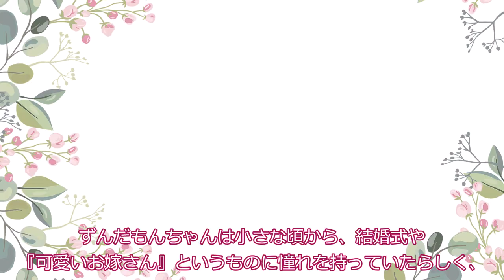人の形をした足りないずんだもん【VOICEVOX劇場】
みんなに愛され、幸せいっぱいにすくすく育ったずんだもんですが…。

素材：
坂本アヒル　さん

元ネタ：
えだち32(枝豆知識のサブチャンネル)

山元 加津子『きいちゃん』
アリス館 (1999/5/1)